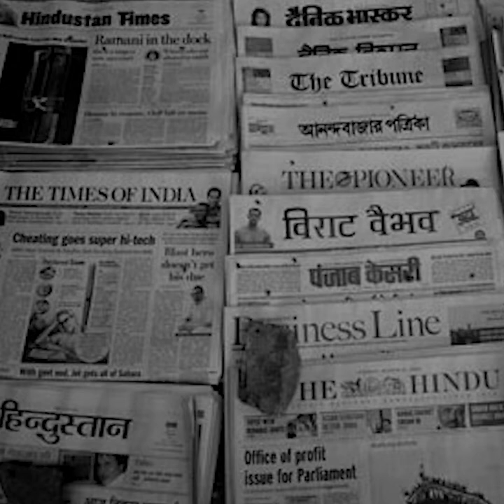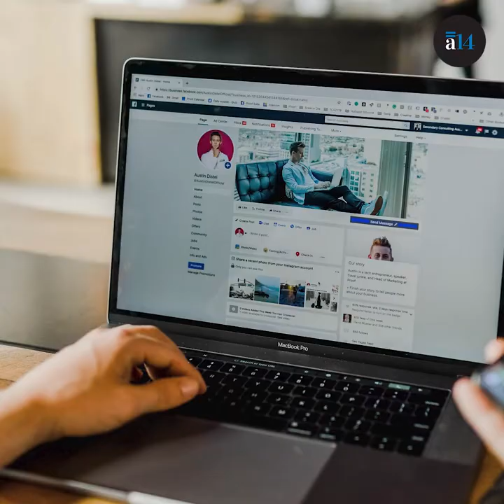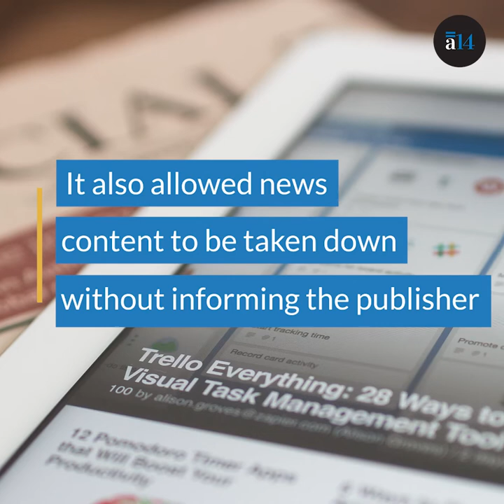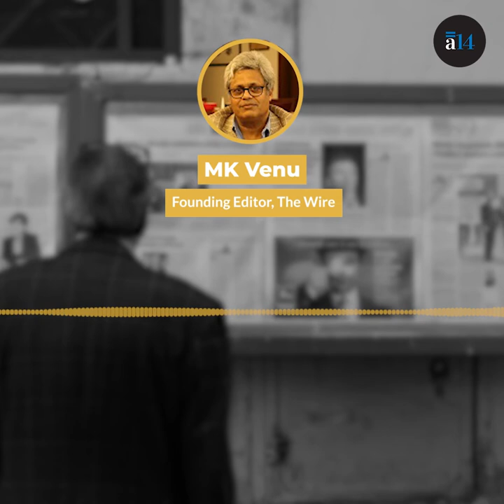“Shooting The Messenger”: Why Journalists Are Against New Accreditation Rules | Article 14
India’s Central Media Accreditation Guidelines, which allow journalists access to government offices and events, were updated on 11 February 2022 to warn journalists that their accreditation would be revoked if their work was “prejudicial to the country's security, sovereignty and integrity”, among other vague grounds, including public order and morality. Journalists say this is the latest attack on press freedom and an attempt to make government more opaque.